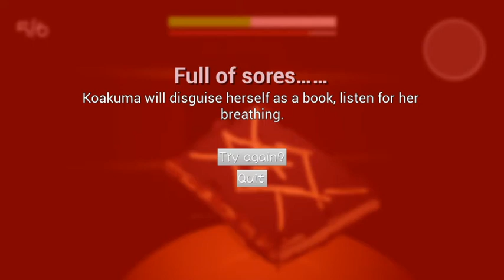与雾雨魔理沙一起偷重要的东西 - Attempt 8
*Steals 1 Book*

I'M GONNA FUCKING MURDER YOU, MARISA!!!